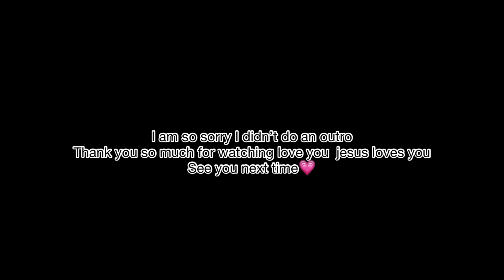A day in life| 💗shoppingvlog